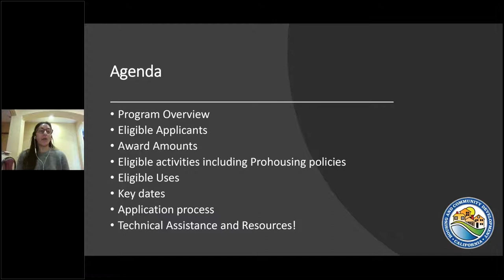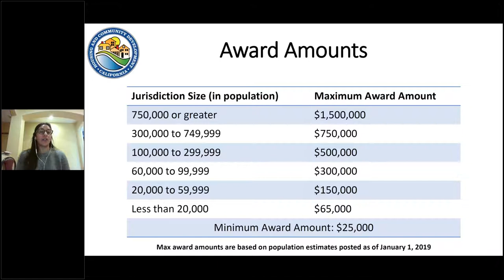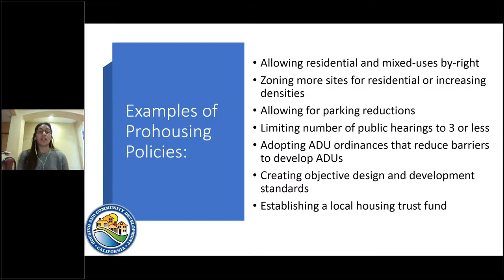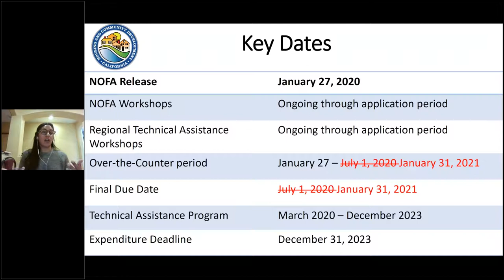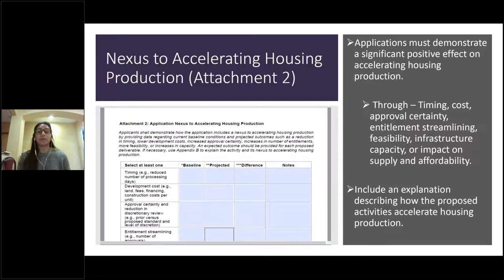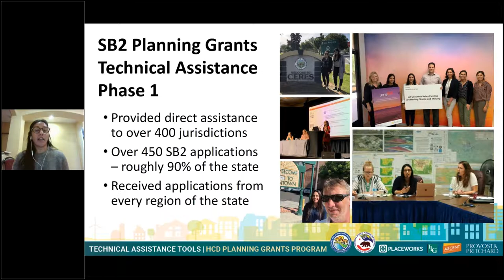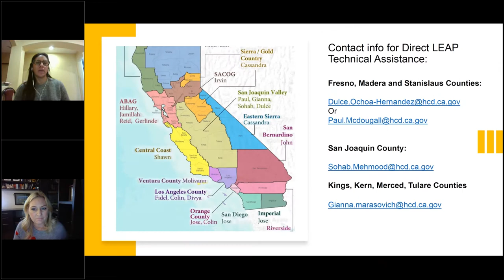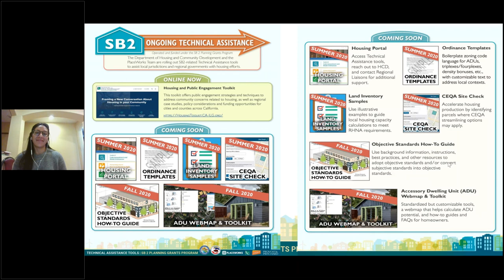San Joaquin Valley LEAP Workshop